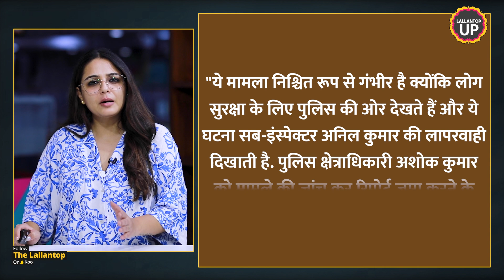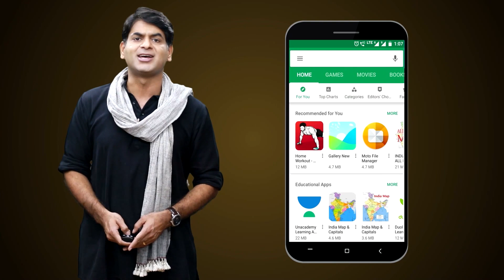UP के Mainpuri में दरोगा सो रहे थे, चोर रिवॉल्वर के साथ घड़ी, मोबाइल चुराकर चलते बने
An unusual case of stealing has come to light from Uttar Pradesh's Mainpuri. According to the report of Pushpendra Singh associated with Aaj Tak, sub-inspector Anil Kumar, in charge of police station Karhal, returned from patrol at night and went to sleep in the government residence located at the police post. He had kept his government revolver, mobile, watch etc. nearby but when he woke up in the morning, his revolver and other things were already theft. Watch the video to know more.